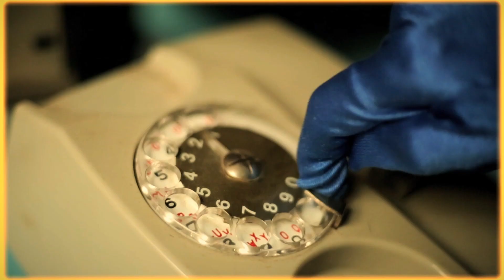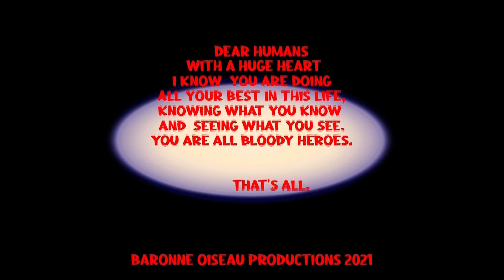Ohmybaroness - Marjory (Official Video)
Marjorie is a song like a big complete  breakfast in company of  zebras dancing with orange flamingos.

It belongs to the special short album Summer Springs.

It was brilliantly coproduced and mixed by  mister Oolfloo.